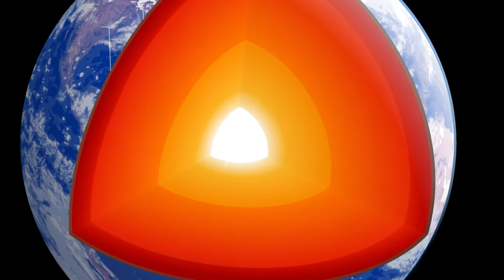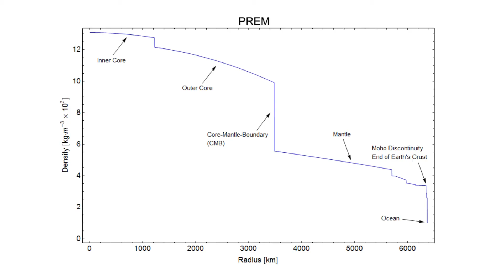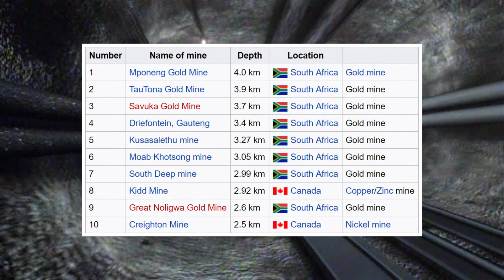Could a Giant Hole like in Marvel's Defenders Exist? Physics vs Film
Daredevil season 2 revealed that The Hand's plan has something to do with a seemingly bottomless pit they've been digging and this is set to return in The Defenders. But could such a pit exist in real life?

00:37 Earth's rotation and bottomless pits
02:07 Structure of Earth's interior
03:18 How deep a pit can you dig?

How high can a mountain be?

Filmed in the School of Physics and Astronomy at Queen Mary University of London (QMUL)